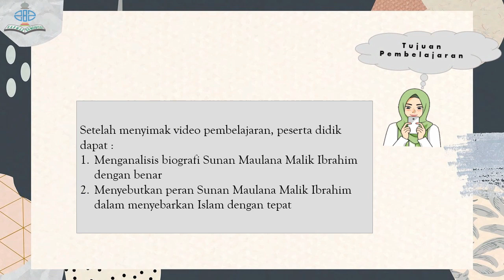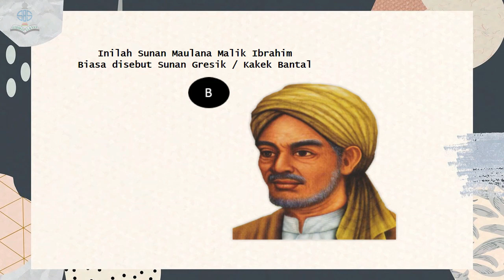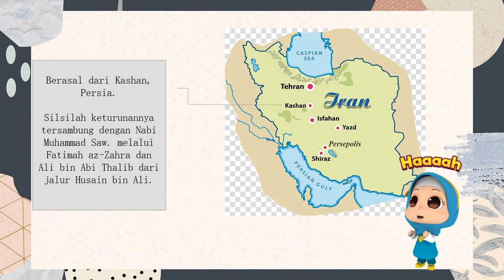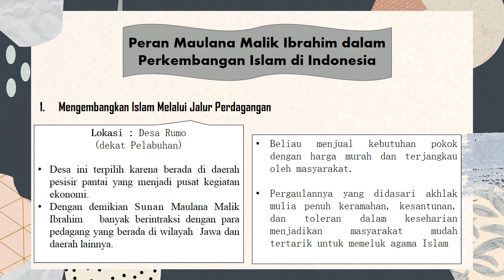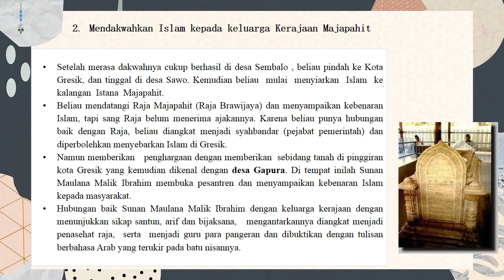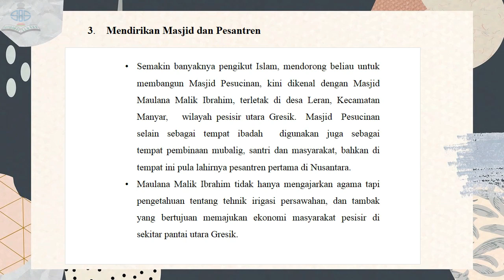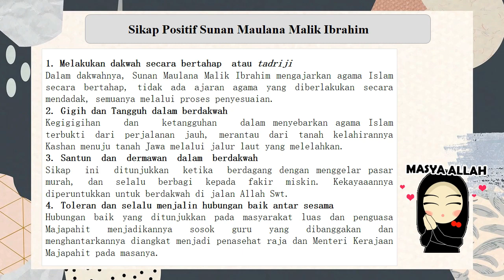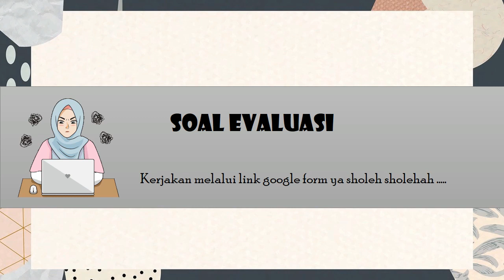SKI | KELAS 6 | SEMESTER 1 | PERTEMUAN 2 | SUNAN MAULANA MALIK IBRAHIM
Link evaluasi SKI pertemuan 1 dan 2